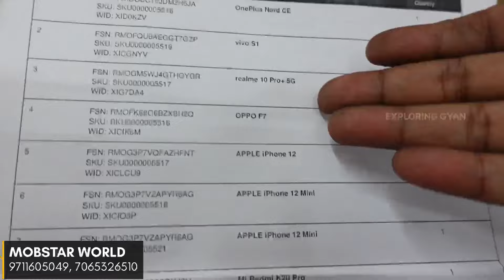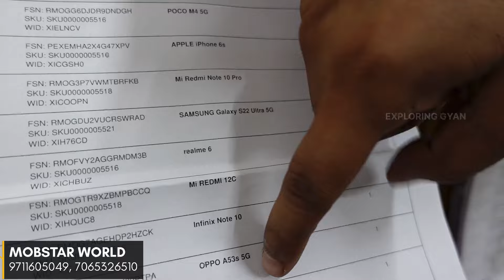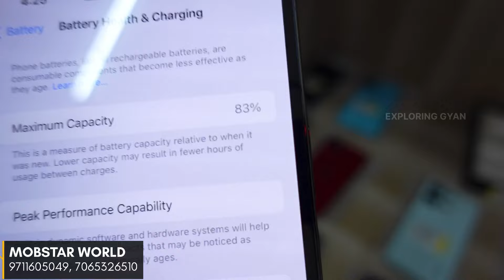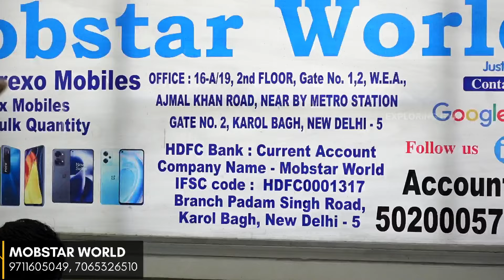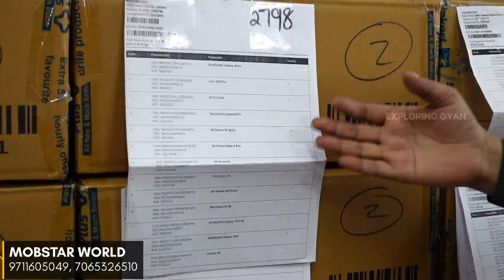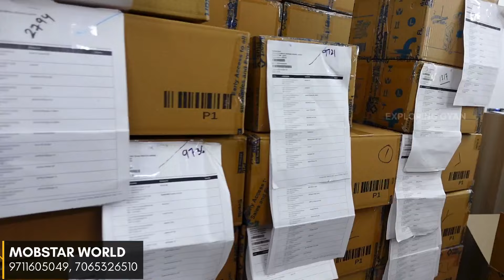5G Phones Wholesale में ख़रीदे | Flipkart Prexo Mobile Phones in Delhi | पुराने फ़ोन ख़रीदे यहाँ से🔥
5G Phones Wholesale में ख़रीदे | Flipkart Prexo Mobile Phones in Delhi | पुराने फ़ोन ख़रीदे यहाँ से🔥

MOBSTAR WORLD
(Only Wholesale Buyer Call/Whatsap)

ADDRESS- Block 16A, WEA, Ajmal Khan Road, Karol Bagh Metro Gate No.2 Exit(100Mtr Distance), Delhi- 110005

Minimum Qty=20pc

LINKS⤵️